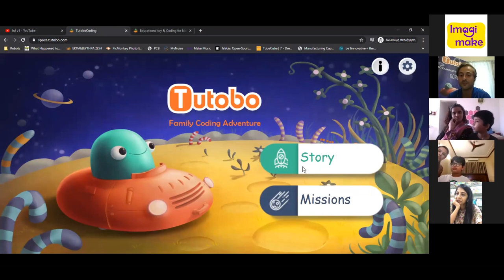Coding Play Date with Imagimake and Tutobo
A sneak-peak of our first coding play date with Tutobo! Coding for kids helps them build critical thinking, problem solving and math solving skills. It was great seeing kids enjoying our session and understanding the world of coding.